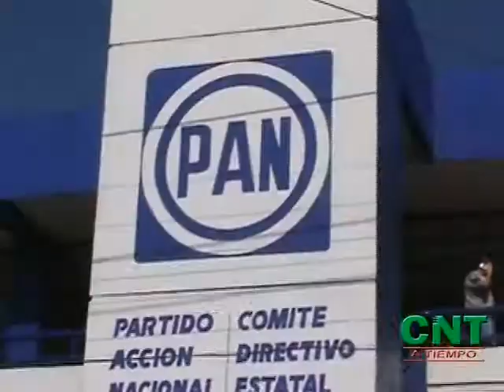CNT A TIEMPO 19/10/11